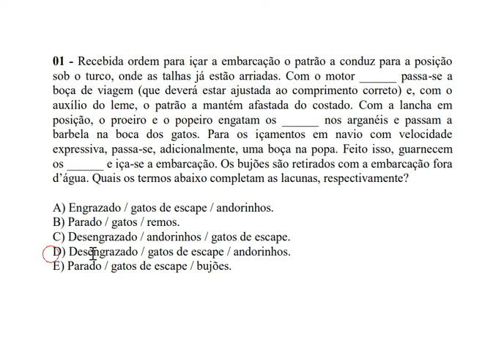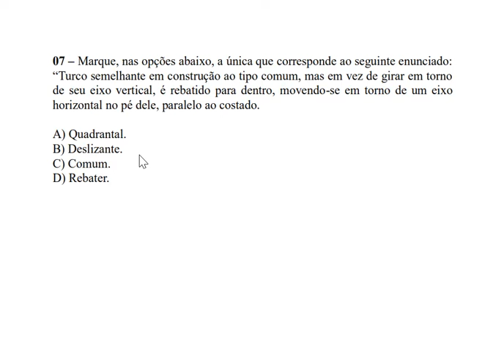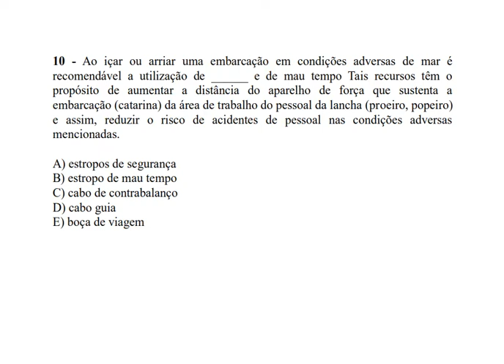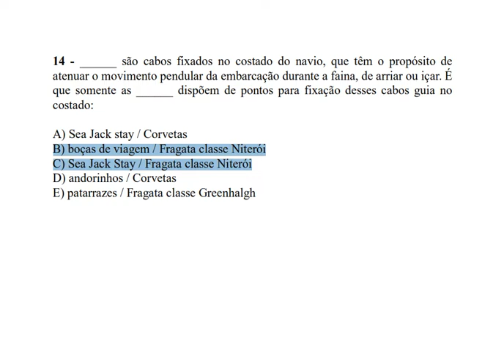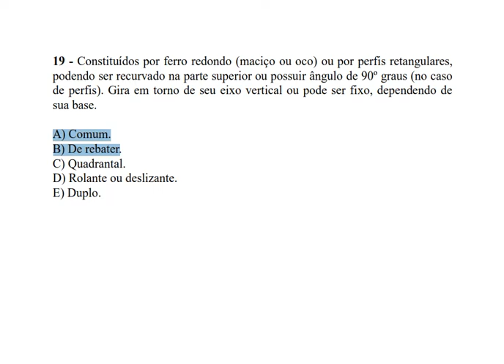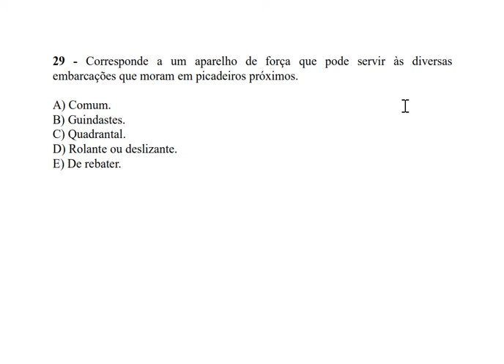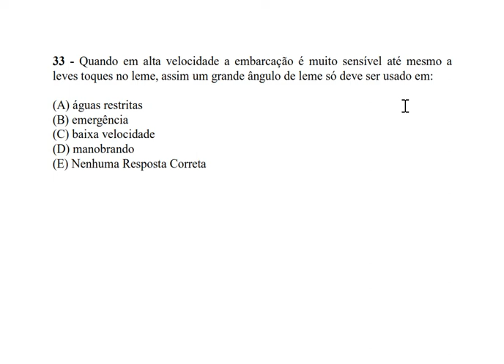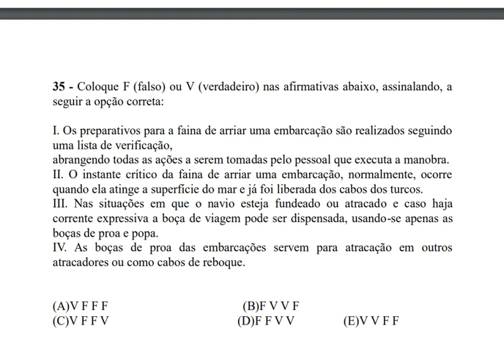AA038 Embarcações Miúdas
QOAM
CORREÇÃO DE EXERCÍCIOS
Link para baixar os exercícios: